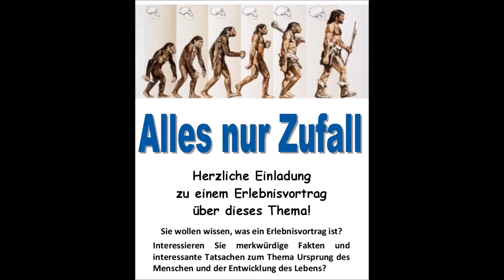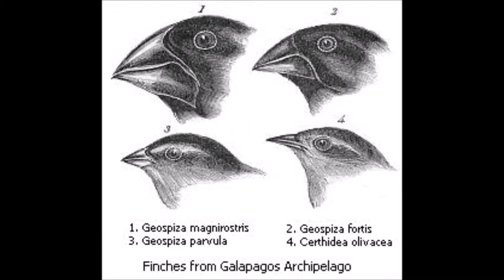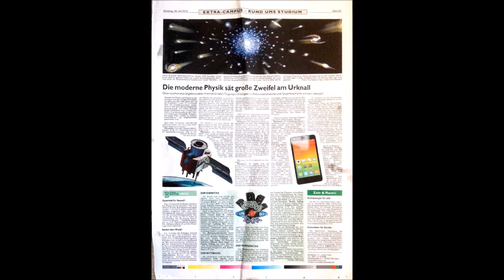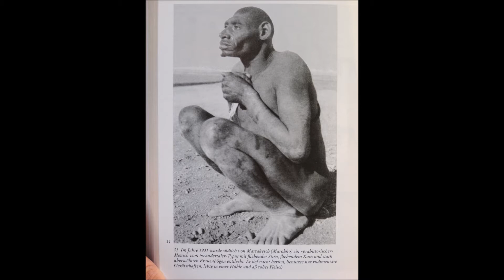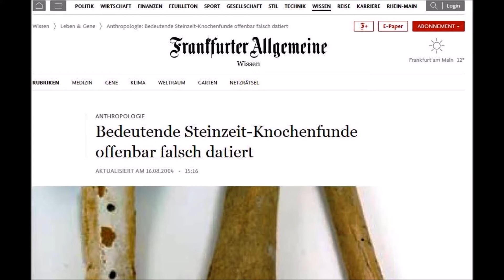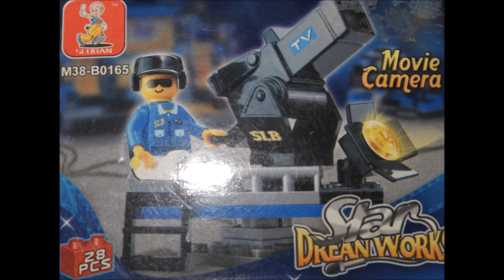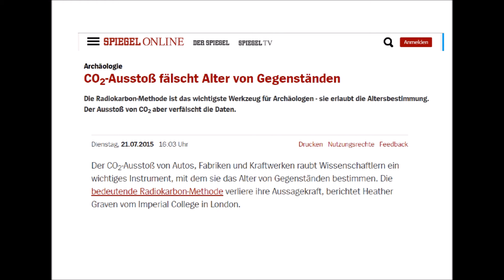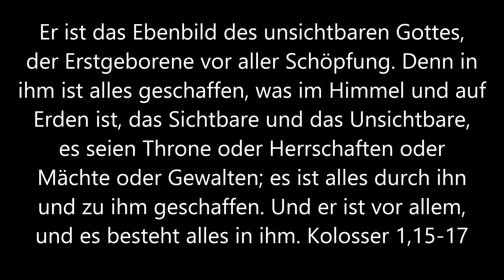Evolution Vs. Schöpfung, ein Blick auf die Faktenlage von Jürgen Schmid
Widerspricht die Wissenschaft der Schöpfungslehre oder unterstützt sie diese sogar?

Mit Bildern